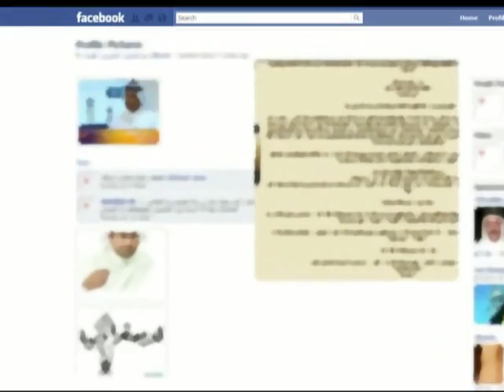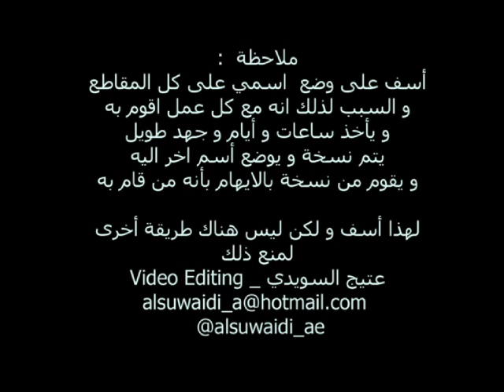الولاء لحكام الأمارات _علي سالم الهاملي _ عتيج السويدي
قصيدة الولاء  شعر علي سالم برطاع الهاملي
مونتاج الفيديو عتيج سيف غانم السويدي
قمت بعمل هذا الفيديو بمعرفة الشاعر و شكرة
و أسف انه تم وضع الاسم على كل الفيديو و ذلك لقيام اكثر من شخص
عند عملي لأي فيديو و هو عادة يأخذ أيام
من جهد و عمل و تجميع للصور  و مع هذا
يتم سرقتة و نسب هذا الفيديو بانه من عمل الشخص
يمكن نشر هذا الفيديو بأي طريقة
او تنزيلة  و لكن يرجى عدم الغاء اسم الشاعر
او اسمي كعمل قمت به
و شكرا